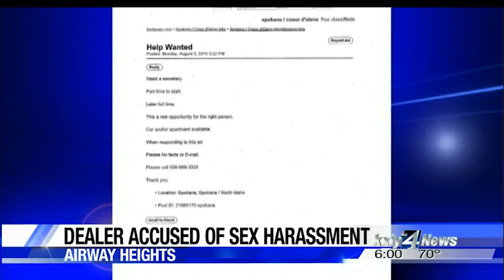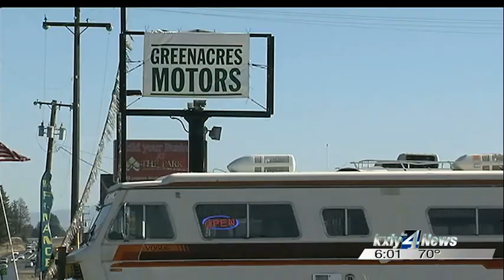Attorney General files sexual harassment suit against area car dealer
The Washington State Attorney General has filed a lawsuit against a Spokane-area car salesman.